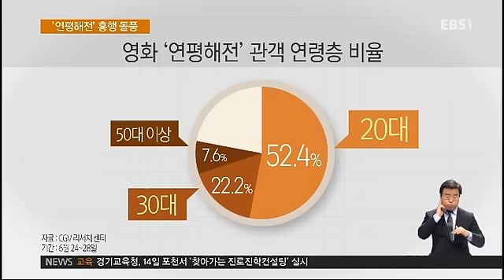연평해전, 400만 돌파, 상대적으로 비교되는 고객층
《하재근의 문화읽기》
영화 연평해전 & DJ 김광한 별세